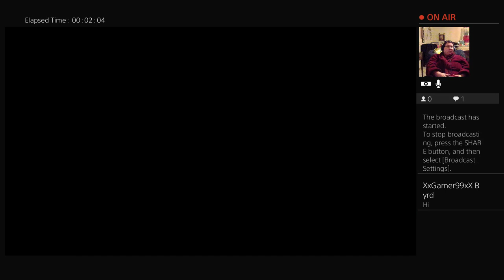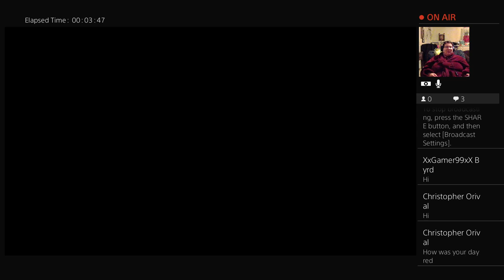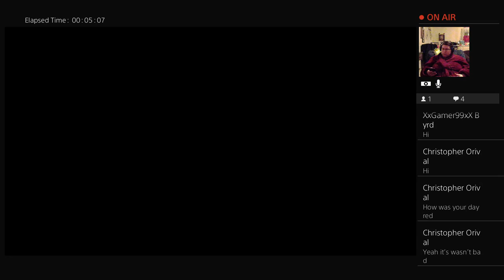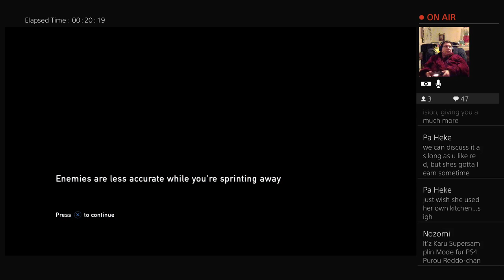The last of us